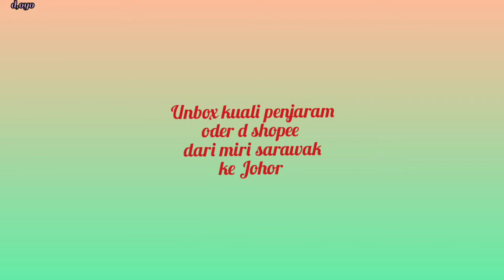Review kuali penjaram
sala 1 kunci utama dalam pembuatan kueh penjaram.

periuk besi
Kuali besi